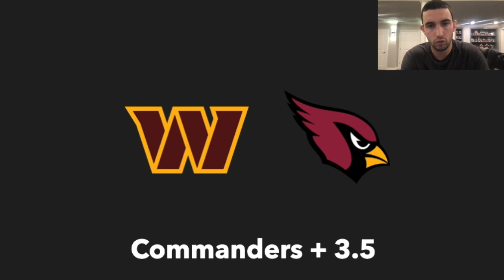Commanders Vs Cardinals Preview + Prediction | 2024 NFL Week 4 Predictions